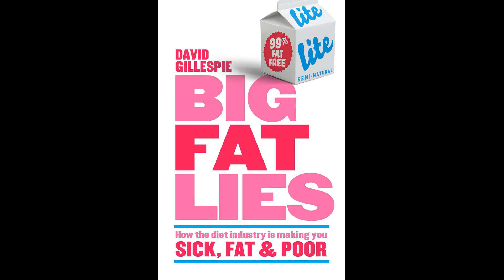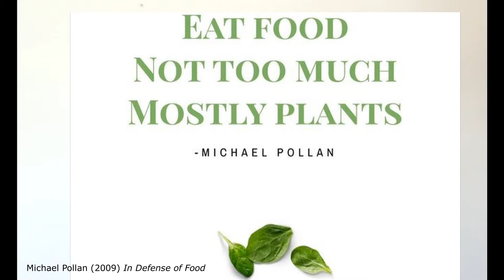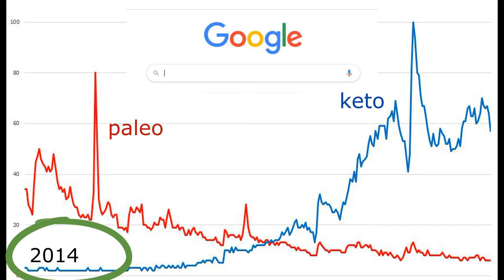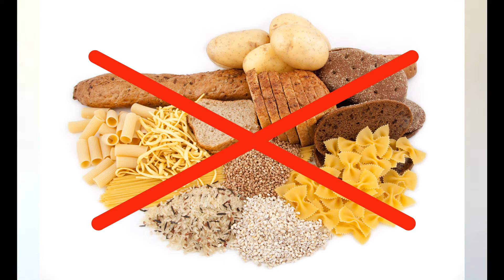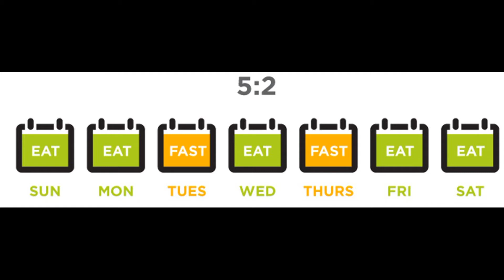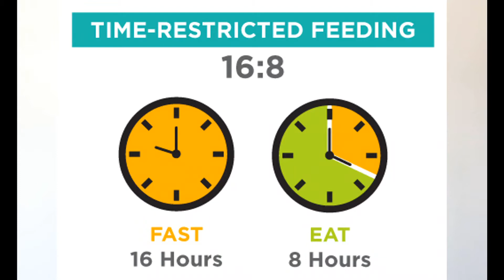The diet industry - an investigation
Why is it so successful?
Do diets work?
Focus on selected diets: Keto, Paleo, Intermittent fasting and Very Low Energy Diets (VLED).
Presenter: Sophie Scott , Nutritionist.